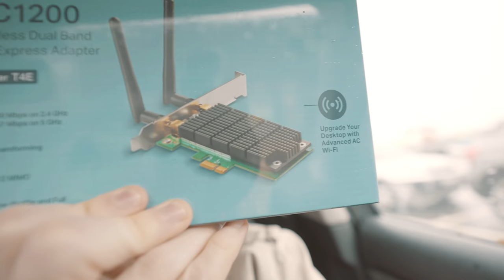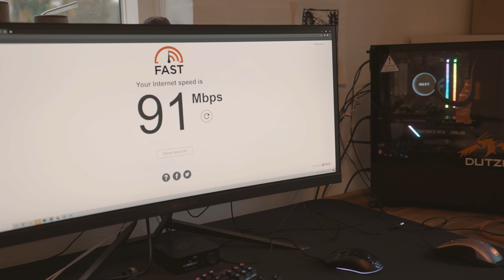BYGGER MIN PRAKTIKANT ET GAMING-SETUP TIL OVER 20.000KR!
Det er den tid på året hvor 9. klasse skal ud i praktik. Jeg fik en ansøgning fra en nær person, om hun ikke måtte komme i praktik hos mig... Når man er i praktik hos en fuldsstreamer- og youtuber, så skal man sku ikke gå ned på udstyr! Se det setup vi bygger her i videoen!

Udstyr er tilsendt af Steelseries
Skærm af lån af Acer Predator
PC er lån af Proshop Og NVIDIA